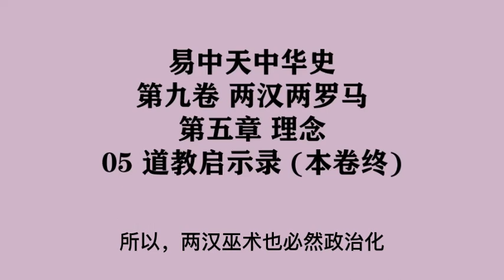302《道教启示录》易中天中华史 第九卷 两汉两罗马 第五章 理念 05 道教启示录（本卷终）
第九卷 两汉两罗马